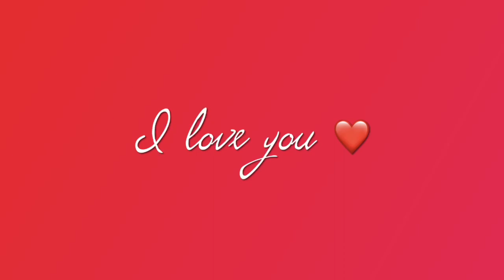I’m Getting Braces!!! 🙀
Follow Bella’s vlog and watch her as she goes through her braces journey!!! From the very first doctor’s visit to her her painful, yet exciting transformations. She’s going to be honest and show you the Good, the Bad, and the UGLY!!! 🤣🤣🤣